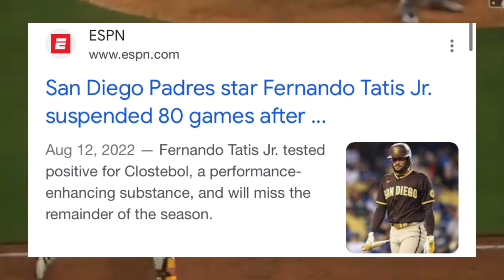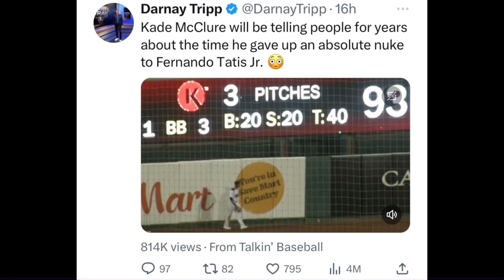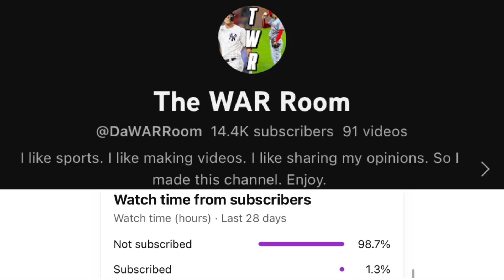Fernando Tatis Jr. Gets CALLED OUT By Minor League Pitcher…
In this video I talk about Fernando Tatis Jr and comments made by Giants MiLB pitcher Kade McClure…